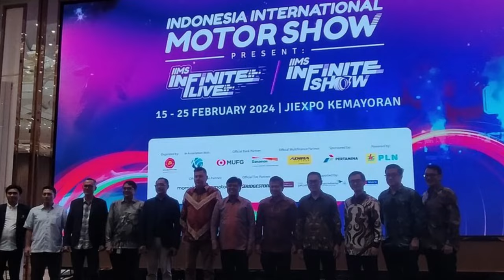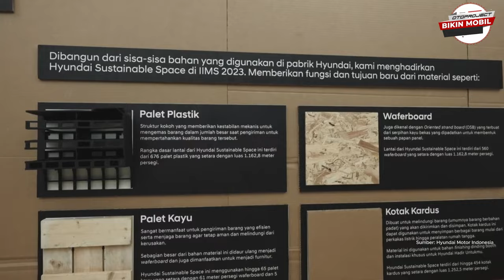Xpander Hybrid sudah meluncur & Klarifikasi Toyota soal Mesin Diesel